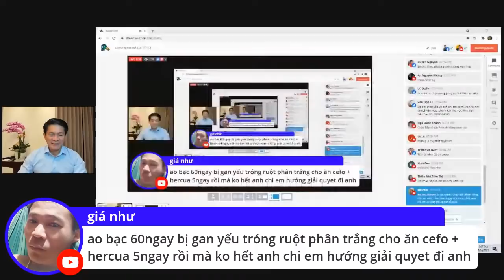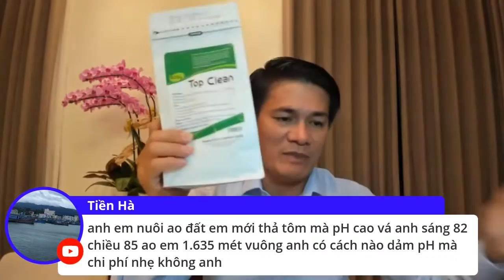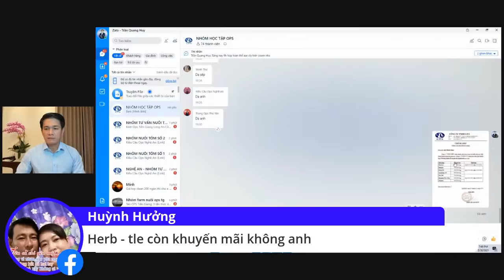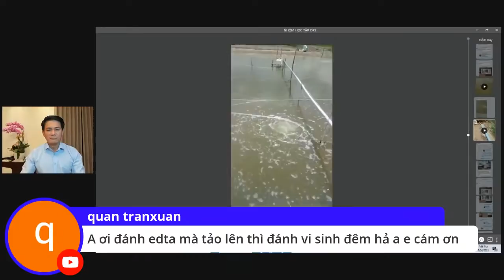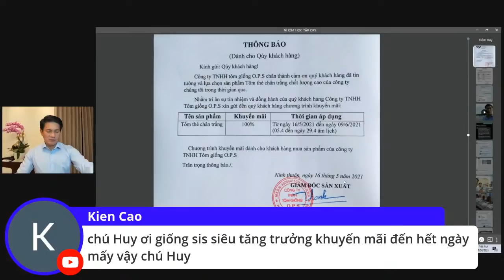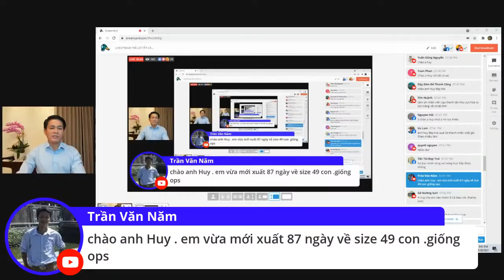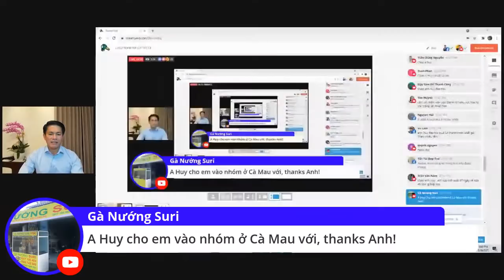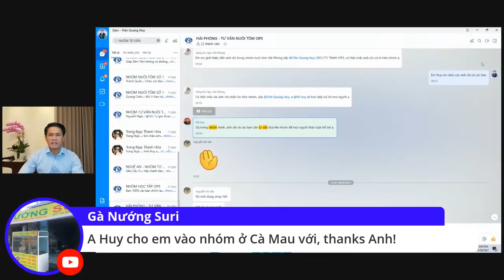LIVESTREAM TRẢ LỜI TẤT CẢ CÁC CÂU HỎI CỦA BÀ CON NUÔI TÔM ? | Trần Quang Huy Official